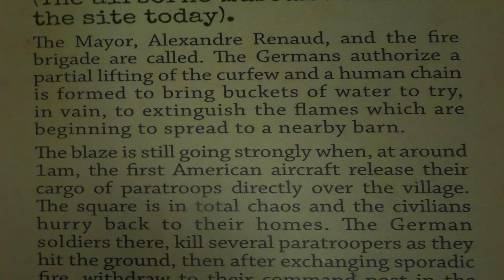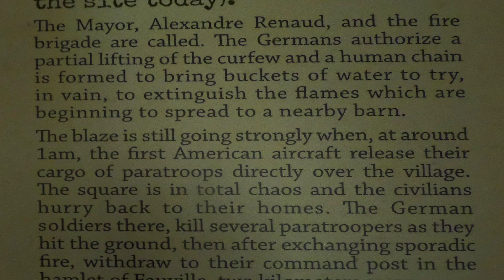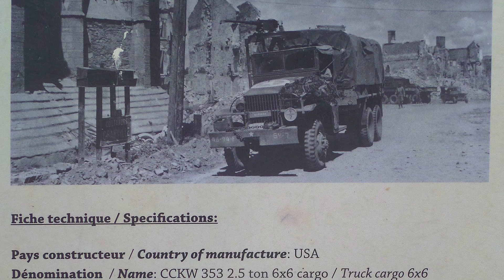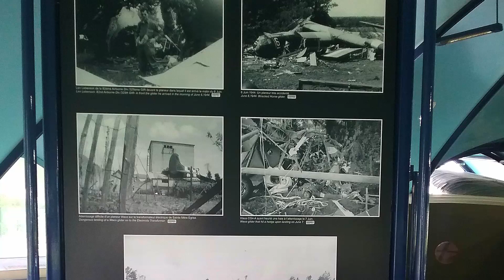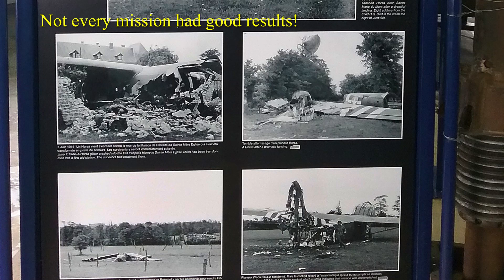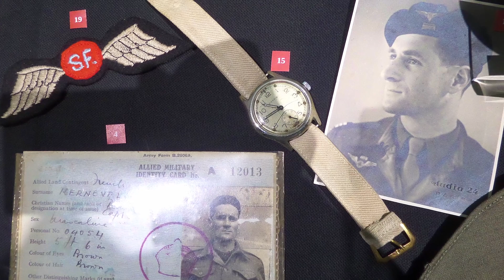The Airborne Museum in Sainte-Mere-Eglise is a great Normandy WWII Museum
The WW2 museum in Sainte Mere Eglise is one of the best you will see in Normandy!